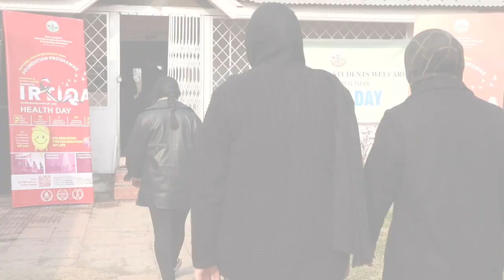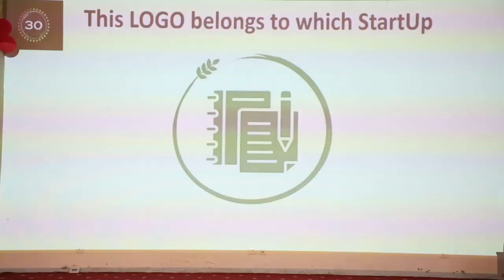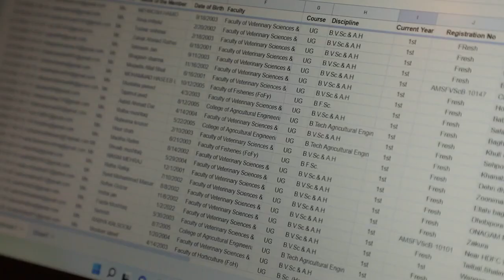Documentary on IRTIQA:The Foundation Programme by SKUAST Kashmir for, of and by the Students.